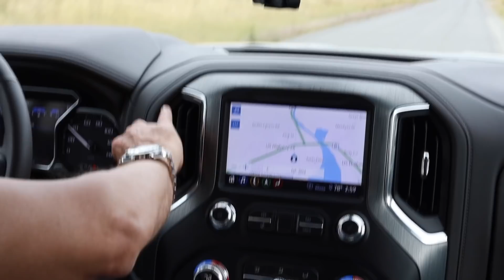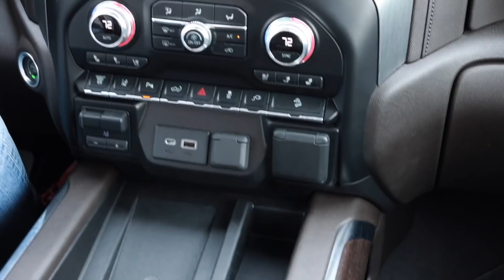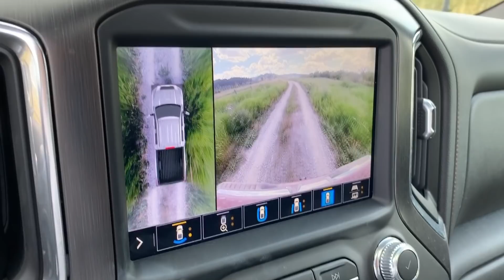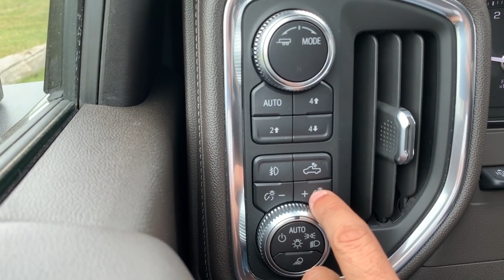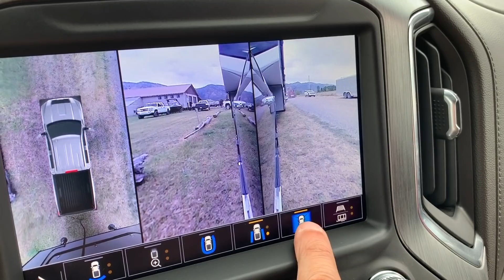LA GUERRA DE LAS CAMIONETAS • 2020 Sierra HD • Sierra 3.0L Duramax • Vlog 222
Sigo teniendo a General Motor y sus camionetas entre mis favoritas